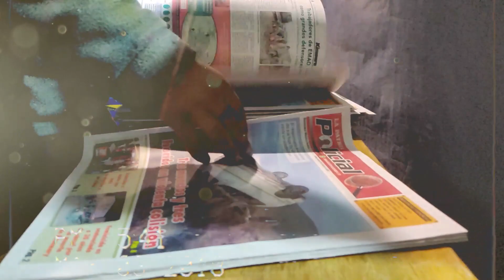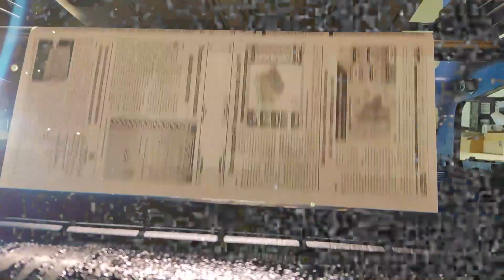Periódico la Patria Suplemento de los Orureños